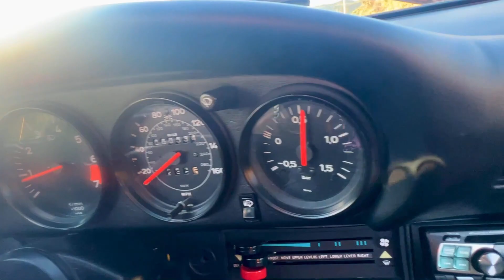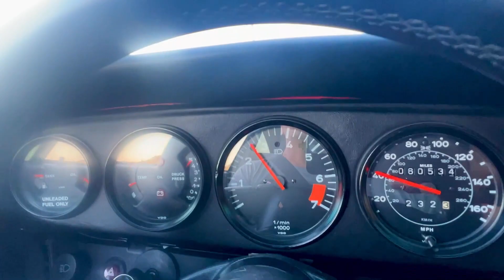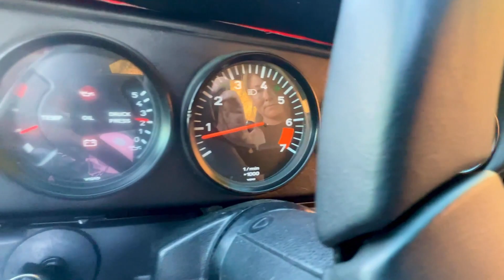1985 Porsche 911 Carrera M491 930S In Car Driving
1985 Porsche 911 Carrera M491 930S In Car Driving